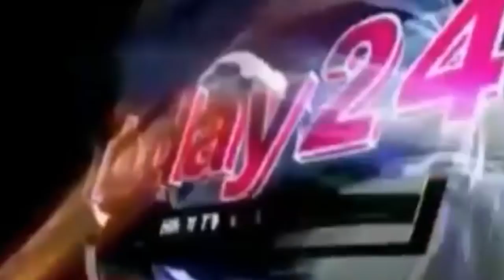योगी को DM के माध्यम से कृषि विभाग के कर्मचारियों ने अपनी समस्या सुत्रीय मांग पत्र सौंपा। -Today24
मऊ जिले में अधिनस्थ कृषि सेवा संघ उत्तर प्रदेश के बैनर तले मुख्यमंत्री योगी को जिलाधिकारी के माध्यम से कृषि विभाग के कर्मचारियों ने अपनी समस्याओं संबंधित सत्रह सुत्रीय मांग पत्र सौंपा। साथ ही इस दौंरान जुलुस निकाल कर कलेक्ट्रेट में प्रदर्शन करते हुए नारेबाजी भी किया।

T.V. News

Application.

views!!!

News."